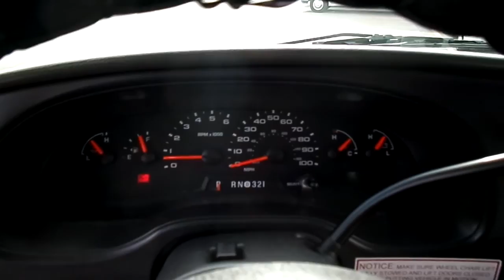Used Bus For Sale - 2007 Supreme Startrans Wheelchair Bus S27486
We have small, medium and large wheelchair buses We also have coaches, school buses, commercial buses, activity buses, shuttle buses, limo buses and more. Check us out today.